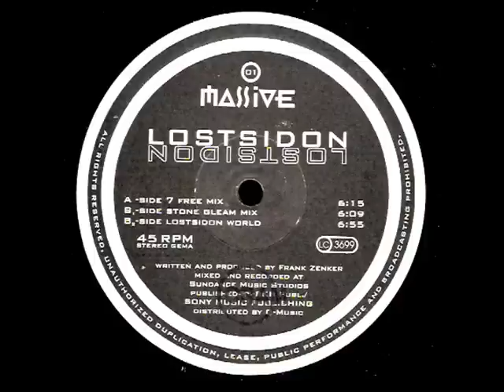Lostsidon - Lostsidon (7 Free Mix)